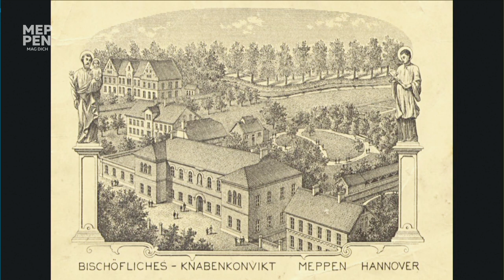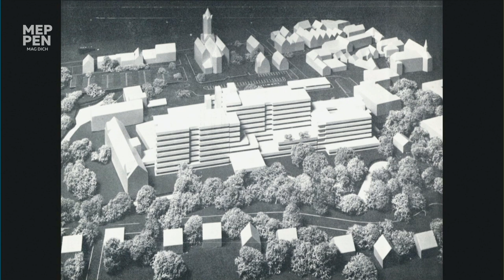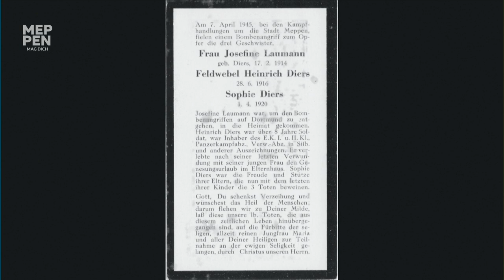FOTOABEND HEIMATVEREIN MEPPEN 2023 | Ludmillenstraße, Domhof, Bült & Kirchstraße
Der Heimatverein Meppen hat erneut  alle Interessierten zu einem historischen Fotostreifzug eingeladen. Im Blickpunkt standen die Ludmillenstraße, der Domhof, die Straße Bült und die Kirchstraße.

Der Streifzug durch die vergangenen rund 100 Jahre sollte dazu anregen, sich an die eigene Kindheit und Jugend genauso zurückzuerinnern wie an die der Eltern und Großeltern. „An dem Abend wollten wir wieder mit den Gästen auf der Bühne und den Besuchern über die Alltagsgeschichte ins Gespräch kommen“, so die Organisatoren des Heimatvereins. Die Altstadtschule, das Krankenhaus Ludmillenstift, das Hotel Kerckhoff oder auch andere Betriebe und Bewohner haben für reichlich Gesprächsstoff gesorgt und alle Altersgruppen zum Gedankenaustausch angeregt.

Produziert vom Medien-Team des JAM:
Leon Hölscher
Elisa Langer
Justin Krieg
Mick Kühn
Yannik Sommer
Karsten Streeck
Jonas Wocken

Trailer: Lennart Müller